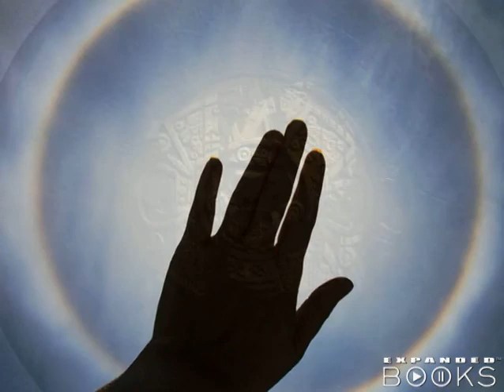William Gladstone - The Twelve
William Gladstone - The Twelve -  a gifted man searching for 12 special people who together will discover the revelations of that date, a  portent of humanity's ultimate fate.